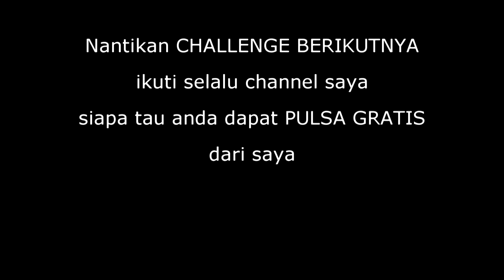CHALLENGE WITH AHAN CRASH MAKAN CEMILAN 4 JARI TANPA JEMPOL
ini vidio pertama jumpa si ahan langsung ngajak collaps jam 2 malam wkwkwkwkwkkwkkk
jgn lupa like, koment dan share kalau kalian suka kawan ^_^
1 share dari kalian sangat berharga bagiku kawan